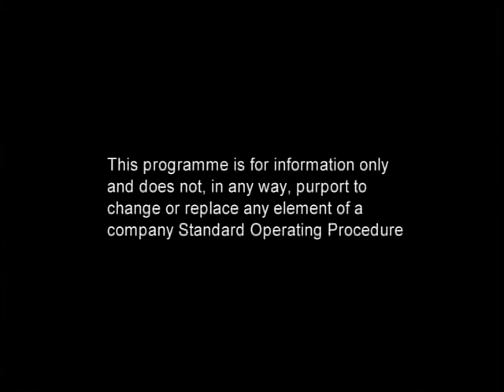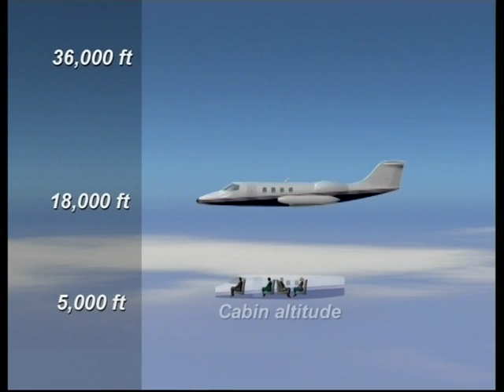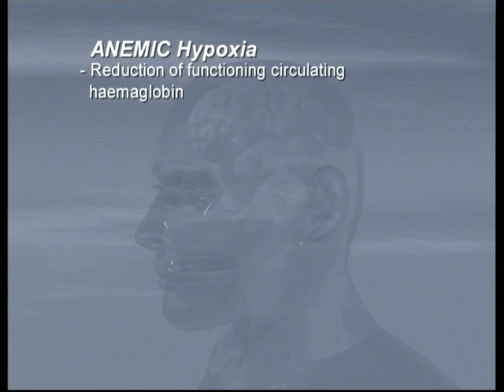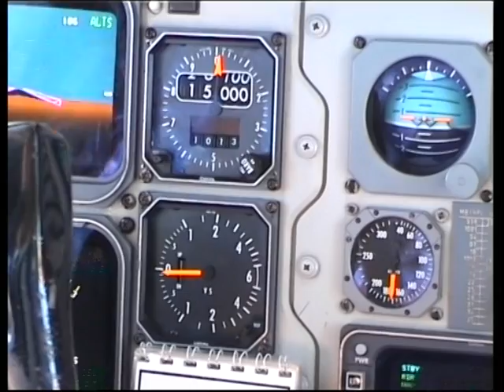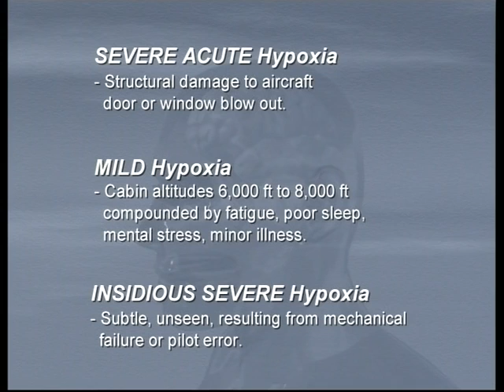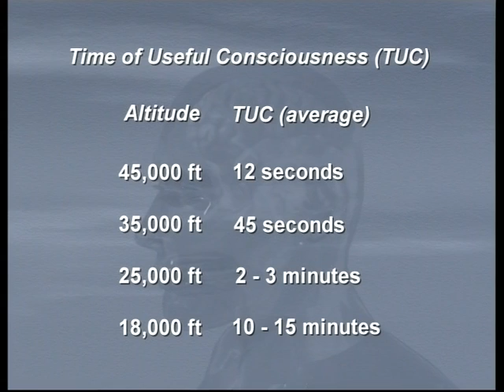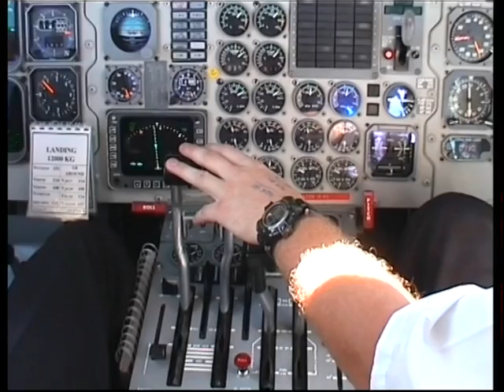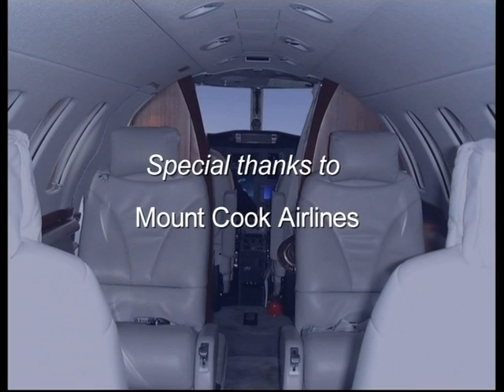Hypoxia Hypobaric/Hypoxic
Full video from the aviation medicine section of an aviation training course.